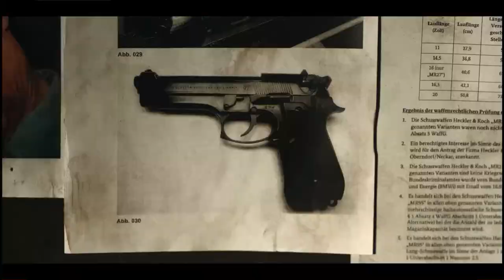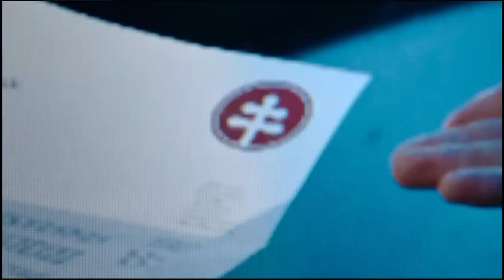PUSZKA PANDORY Zwiastun 2023 Lektor PL Netflix Serial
Polski Zwiastun z Lektorem PL Serialu Netflix PUSZKA PANDORY / Schlafende Hunde z 2023 roku.
Były detektyw, obecnie bezdomny, szuka prawdy po tym, jak kolejna śmierć nasuwa wątpliwości co do sprawy morderstwa uważanej za już rozwiązaną.

Obsada: Max Riemelt, Luise von Finckh, Carlo Ljubek, Peri Baumeister, Antonio Wannek...

PREMIERA 22 czerwca 2023